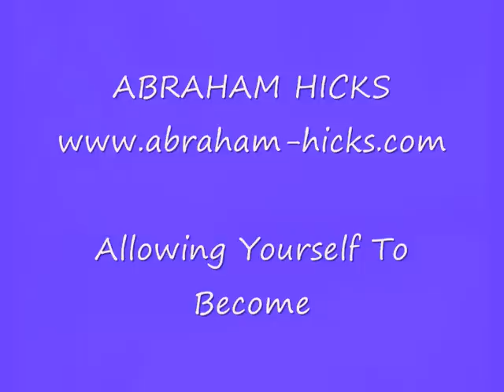Abraham Hicks - Allowing Yourself To Become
The Astonishing Power of Emotions, Esther and Jerry Hicks - Abraham Hicks - You are source energy - Ask and it is given - Rockets of Desire